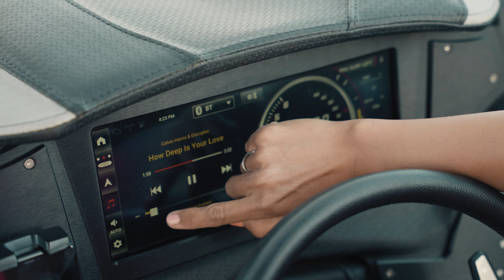2022 Centurion Boats Fi23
Preview of the 2022 Centurion Boats Fi23